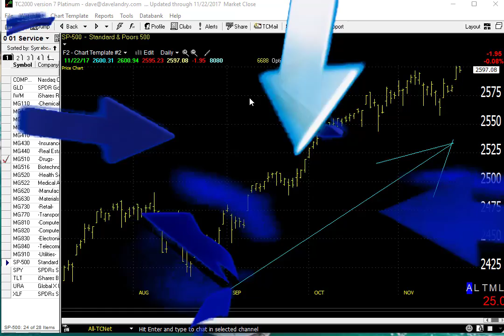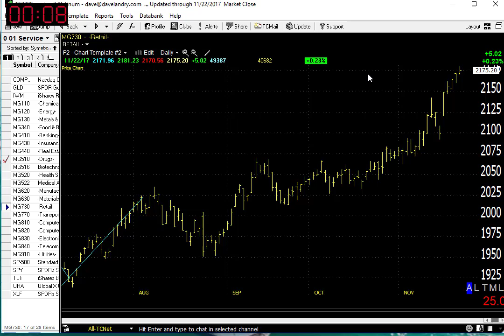11/24/17 Dave Landry's Market In A Minute-Don't Trade Today Unless You Really Like The Setup